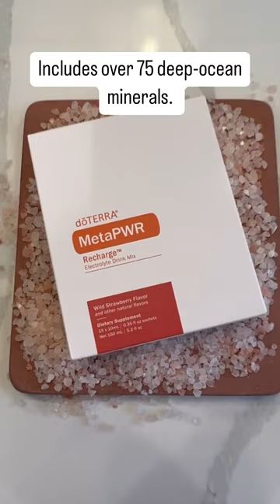New Product! MetaPWR Recharge Electrolyte Mix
New Product - MetaPWR Recharge Electrolyte Mix! 😎 Did you know that MetaPWR Recharge...

⭐️ Includes over 75 deep-ocean minerals.
⭐️ Provides balanced ratios of six key electrolytes.
⭐️ Is free from GMOs, gluten, dairy, preservatives, and artificial ingredients.